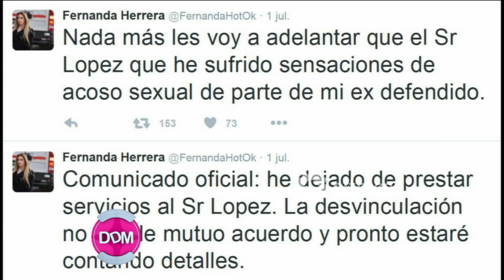La abogada hot ensaya para el Bailando y continua la defensa de José López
Momento emitido en El diario de Mariana, el lunes 07/04/16.